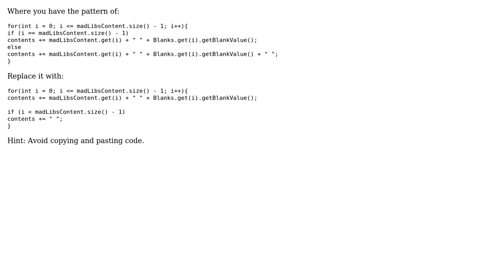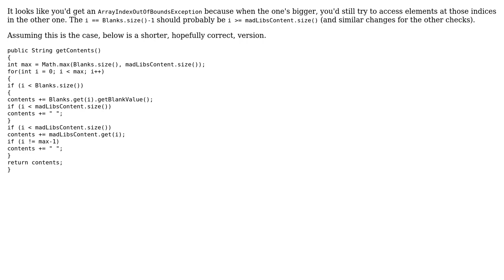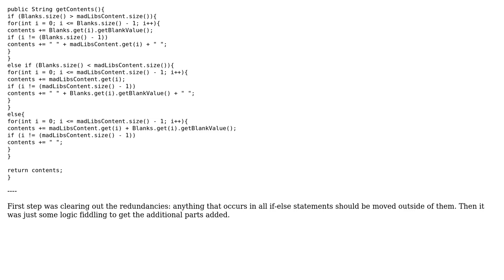Code Review: Cleaning up a nasty looking loop (3 Solutions!!)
Code Review: Cleaning up a nasty looking loop